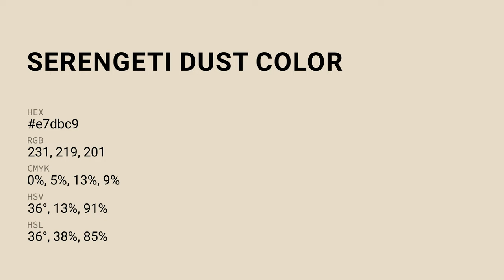Serengeti Dust color e7dbc9 hex color - Yellow color - Cool color e7dbc9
What color is Serengeti Dust ? e7dbc9 hex color - Yellow color - Cool color e7dbc9

Hex e7dbc9 Color Code is also known as Serengeti Dust color.

Hex e7dbc9 Color code in RGB color code model is created after adding 90.59% red color, 85.88% green color and 78.82% blue color.
Hex e7dbc9 Color code in CMYK color (process color) code model is generated after subtraction of 0% cyan, 5% magenta, 12% yellow and 9% black.